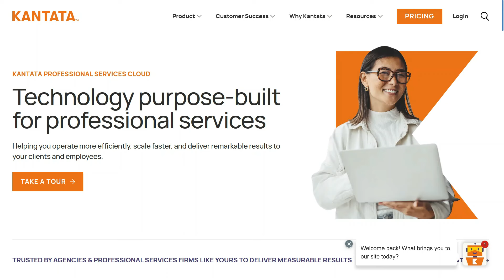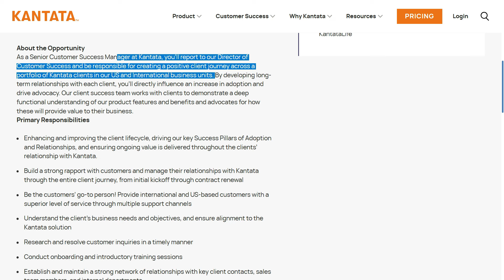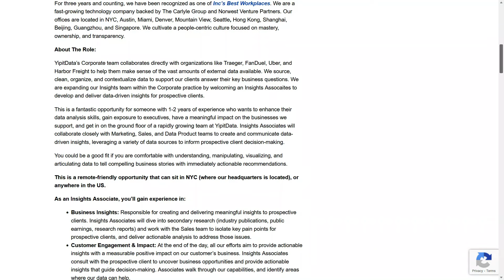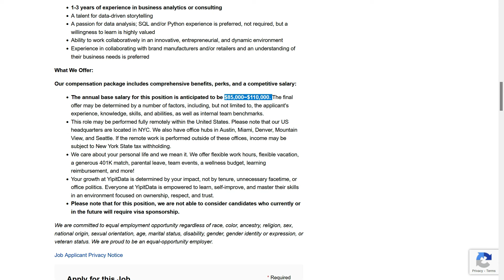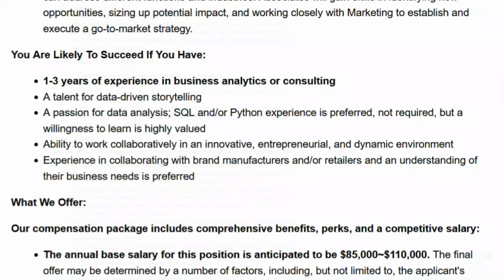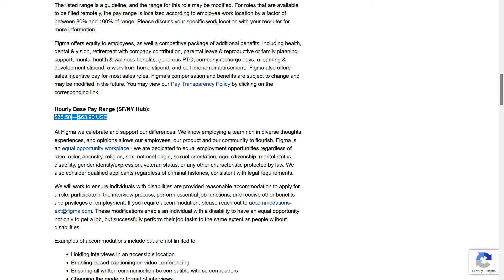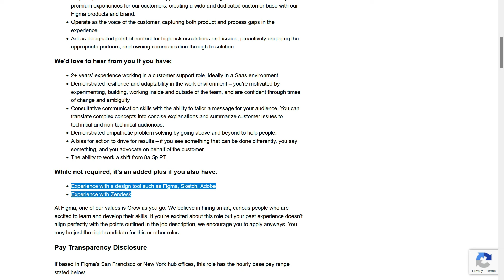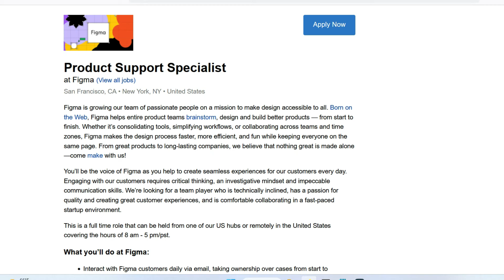3 High Paying Remote Jobs With NO DEGREE NEEDED ! Little Experience & Non Phone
If you dream of snagging a remote job that pays $100,000 per year or more but you think you need a degree or a ton of experience, here are 3 great options for you.  I share 3 six-figure salary remote jobs - no degree needed, little experience required,  and one of them is a non-phone remote job.

💰 *CAREER BUMP* Learn all the right skills needed for any job

📖Chapters📖
00:00 Intro.
00:19 Six Figure Remote Job 1 No Degree Needed
02:40 Six Figure Remote Job 2 No Degree Needed
05:08 Six Figure Remote Job 3 No Degree Needed
07:57 Outro.

*MY DISCLOSURES*

🙂 Remote & work from home jobs go fast !  I do my best to bring you the most recent job leads; I have no control on how long a job is available so I encourage you to apply ASAP.

Grab one of these high-paying remote jobs before someone else does !